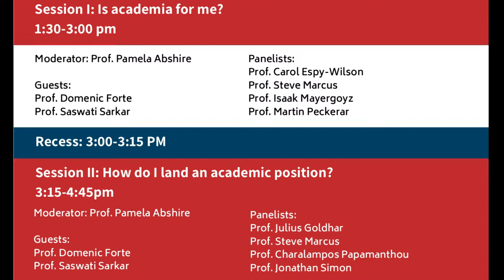11th Annual ECEGSA Academic Career Panel-Part 1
ECEGSA is proud to present the "11th Annual ECEGSA Academic Career Panel"! This event is split into two parts: Part 1 was held from 1:30PM to 3PM on November 2nd, 2018 in A. James Clark Hall Forum #1101.

The following are the roundtable members for part 1 of this event:
Prof. Pamela Abshire (Moderator)
Prof. Domenic Forte (ECE UMD alumnus, Ph. D. 2013), Assistant Professor at the University of Florida, and
Prof. Saswati Sarkar (ECE UMD alumnus, Ph. D. 2000), Professor at University of Pennsylvania
Prof. Carol Espy-Wilson
Prof. Steve Marcus
Prof. Isaak Mayergoyz
Prof. Martin Peckerar

Part 1 deals with the following topics:
1. Opinions of careers in academia (vs. in industry)
2. Expectations & responsibilities
3. Tenure process & long term prospects